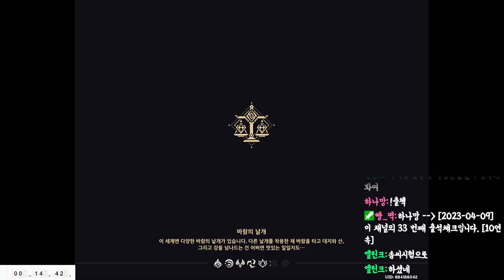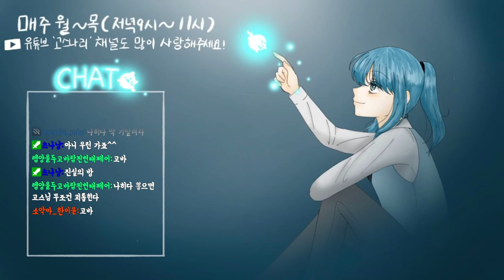[원신] 시청자들도 인정한 가짜뉴비가 아닌 진짜뉴비!!!! (자랑인데 자랑하기 싫다...)